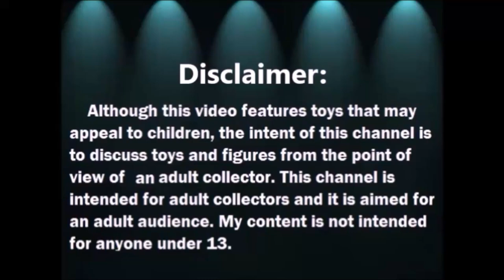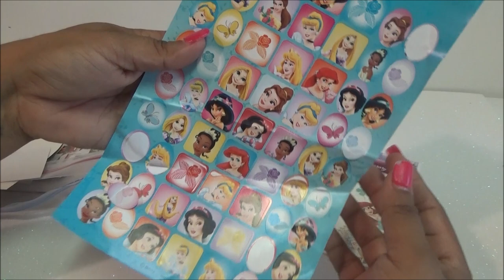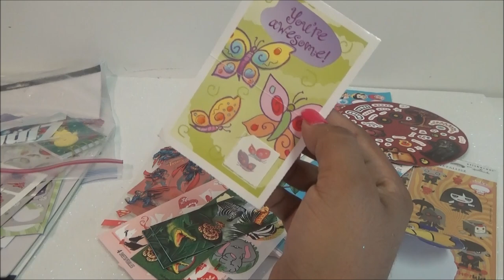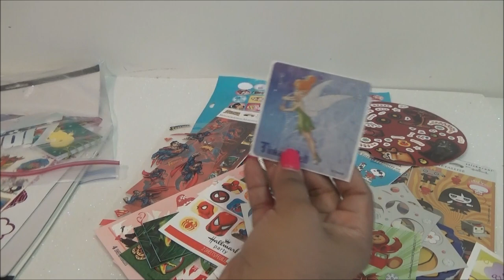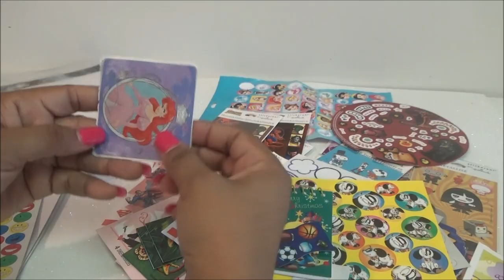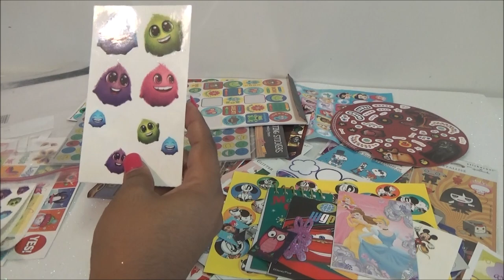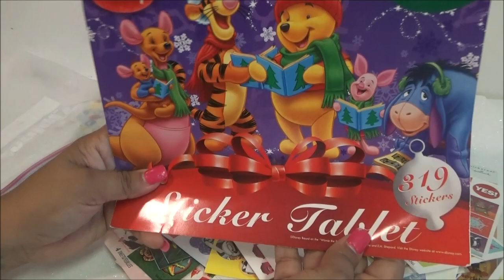Abriendo Bolsitas con Laurita: Bolsa Enorme de Calcomanias 2 de 2